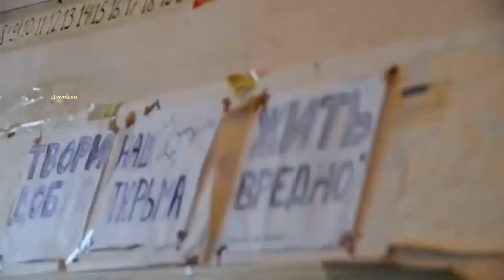# Владимир Ждамиров # НЕ ШУТИТЕ ПАЦАНЫ,& Видеостудия Джонсон